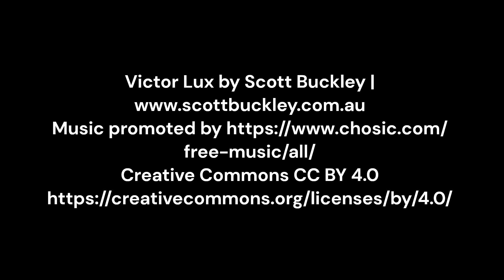The downs from Rockley to Smeathe's ridge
Ridgeway trail from Rockley, Smeathe's Ridge, 4 Mile Clump, Barbury Castle, Hackpen and glorious sunset heading towards Avebury. Meeting new friends along the way.